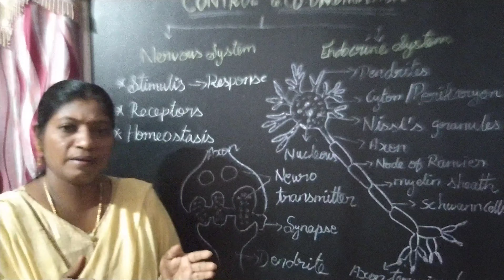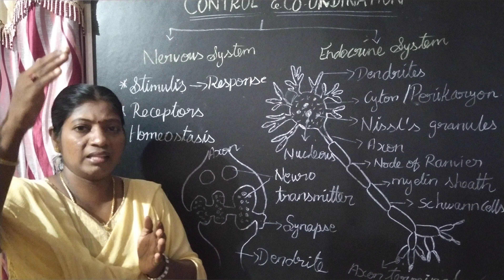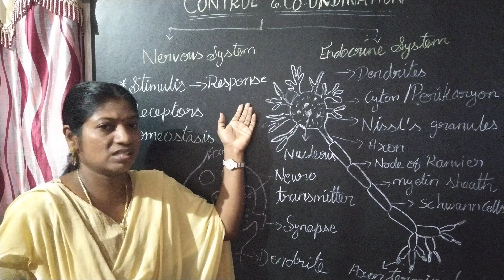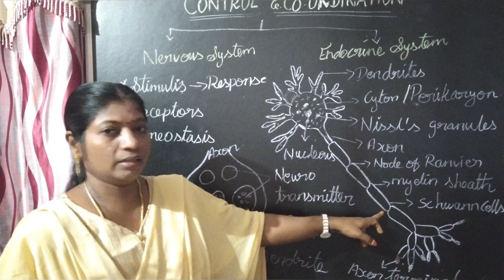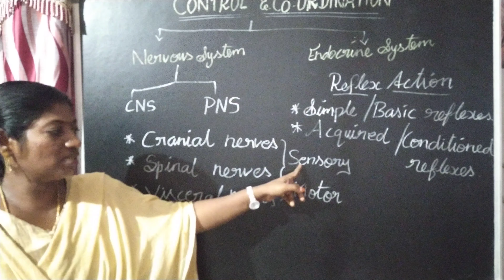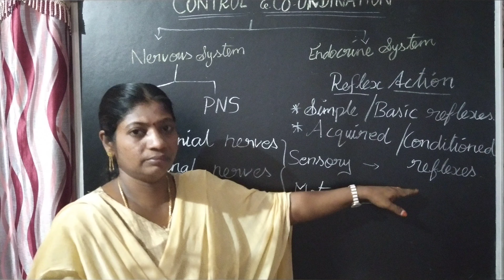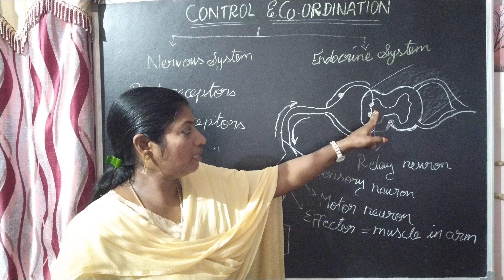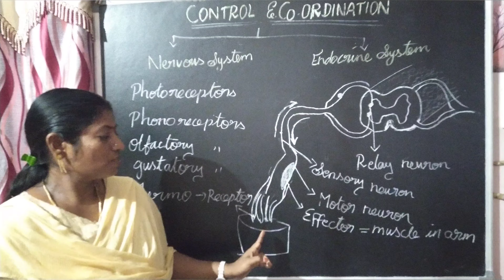Control and coordination part - 1 class 10 ( reflex action and reflex arc) (Tamil)